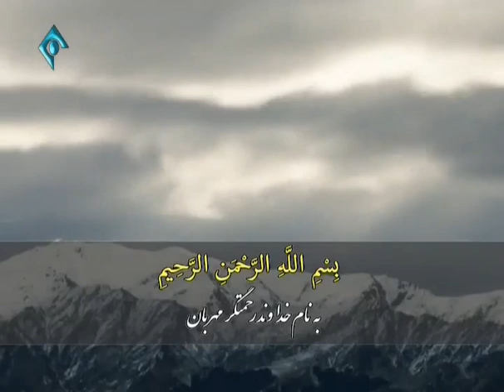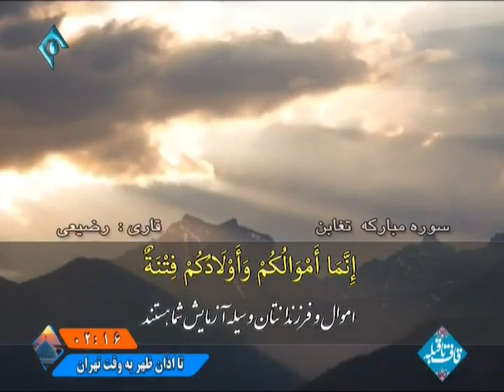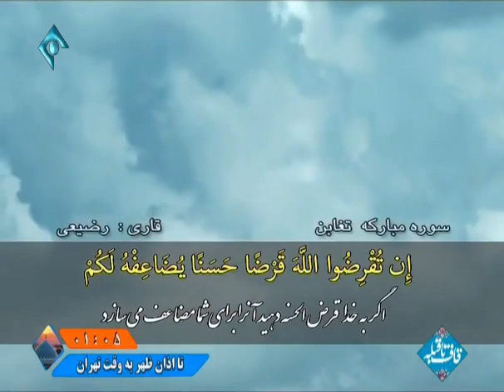تلاوت سوره تغابن آیات ۱۴ تا ۱۸ قاری استاد رضیعی